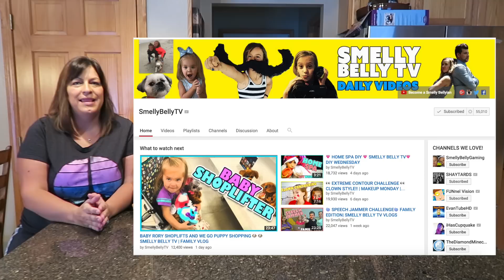BABY FOOD CHALLENGE VS SMELLY BELLY TV | YOUTUBE FAMILY WARS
Go Watch Smelly Belly TV's Baby Food Challenge to see who won! Smelly Belly TV's Channel

We were so excited to do our first official collaboration with such an amazing family! Their videos are so much fun and they have a variety of content on their channel.
This was our first YouTube Family Wars, started by Smelly Belly TV, and we are excited to do some more challenges with other YouTube families!

s n a p c h a t :  OurFamilyNest6

Thank you so much for wanting to send the kids mail, however we don't do mail vlogs anymore as we just get too much mail. Sorry!

We are a Michigan family of 6 making daily videos on YouTube! LIVE.LOVE.RECORD is our motto ;D

♥ Our channel consists of many different types of videos from family vlogs, funny challenges, and travel to... shopping hauls, DIY projects and any of the kids sports and hobbies such as dance, wrestling and football.